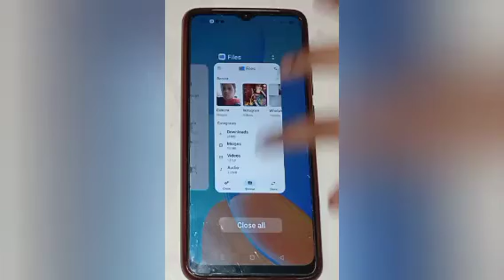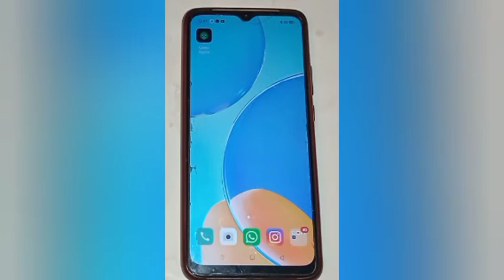How to unhide photo and video in oppo f17,unhide photo and video setting